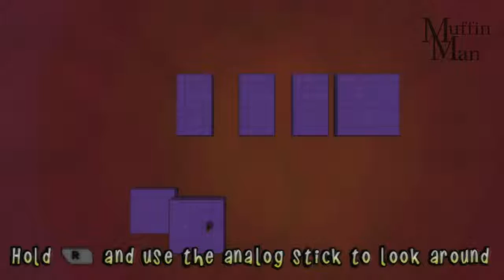Crush PSP Gameplay HD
Test Gameplay Using PPSSPP